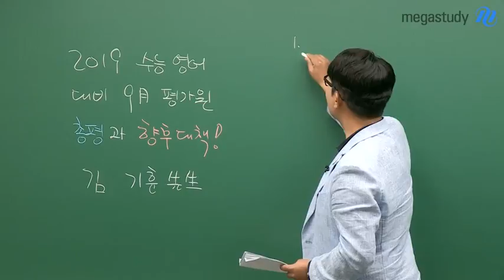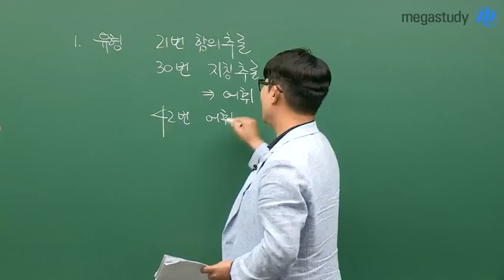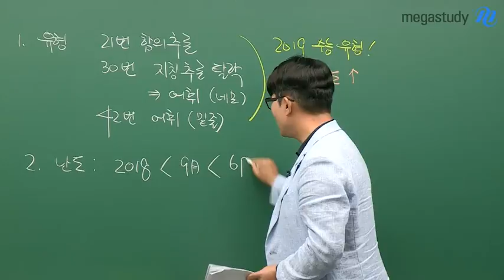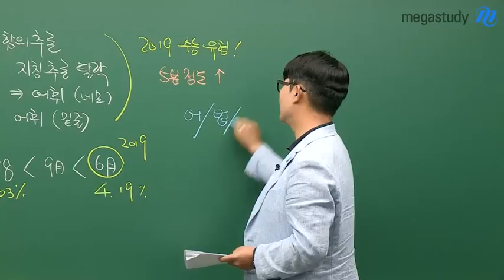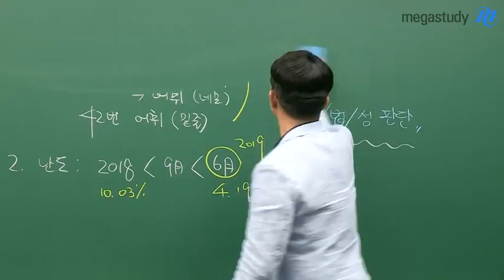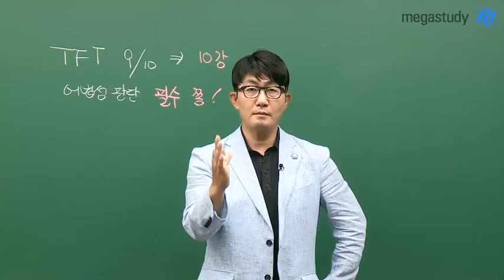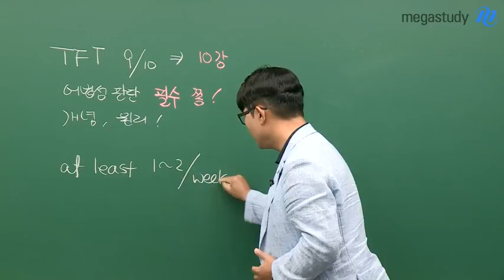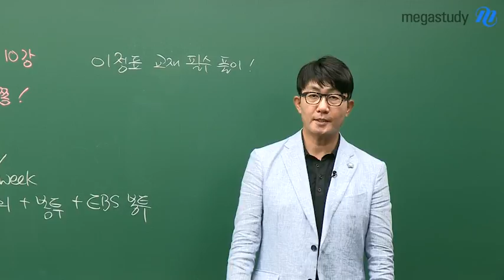[메가스터디] 영어 김기훈쌤 9평 총평 및 향후대책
메가스터디 영어 김기훈 선생님의
9월 모의고사의 유형, 난이도, 향후대책 총평 영상입니다.
부디 남은 기간 동안 밀도높은 공부를 통해,
시행착오 없이 수능 영어 1등급을 쟁취하시기 바랍니다.